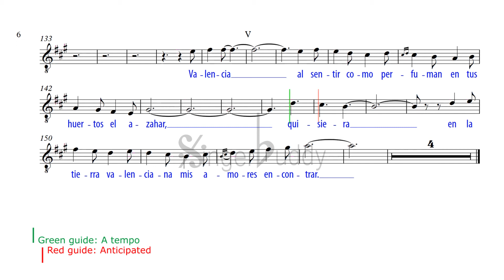Valencia / Padilla: Karaoke + Score guide / High voice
PIANO ACCOMPANIMENT A major
Composer: José Padilla